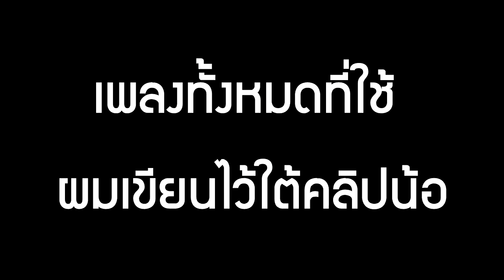ROV นายสุภาพ moment #3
เพลงที่ใช้นะครับ
1.Locally Sourced  - Jason Farnham
2.merry go
3.sad violin
4.sneaky snitch
5.เพลง เพื่อนสนิท
6.กาโว
7.Mission Impossible Theme(full theme)
8.If I Had a Chicken - YouTube Song-Music
10.Kid Kasino & Dutty Moonshine - Everybody

อีกเพลงที่เป็นเพลงเศร้าผมไม่รู้ชื่อเหมือนกันอ่าครับ 555